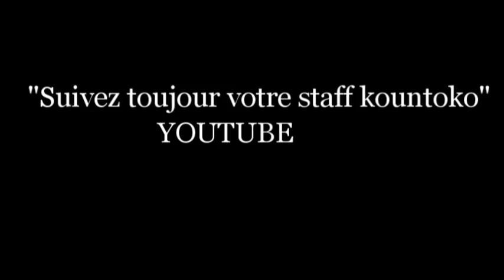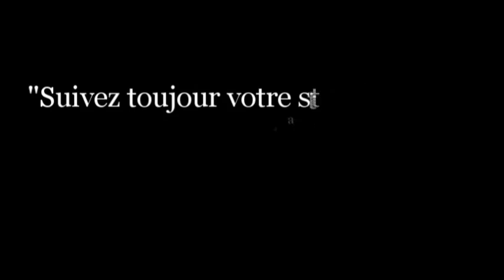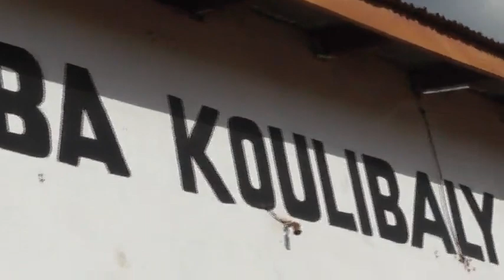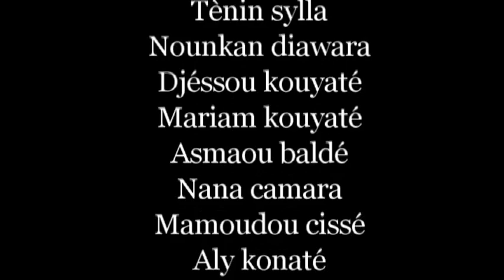kountoko Natabaya tono 9 Film guinéen version malinke